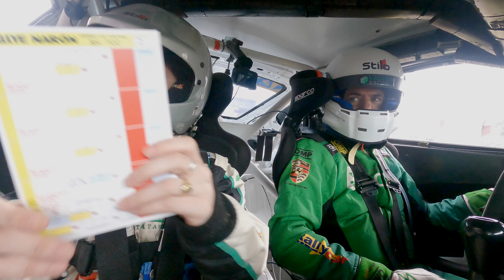34º Rallye de Narón 2022 - LO QUE EL LOBO NO VE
Tras año y medio, Sergio Vallejo y Diego Vallejo vuelven a competir juntos  en Narón (A Coruña), con la disputa de la 34ª edición del rallye de Narón.
Una avería mecánica en su Porsche 911 GT3 2010 los hace abandonar en el primer tramo.